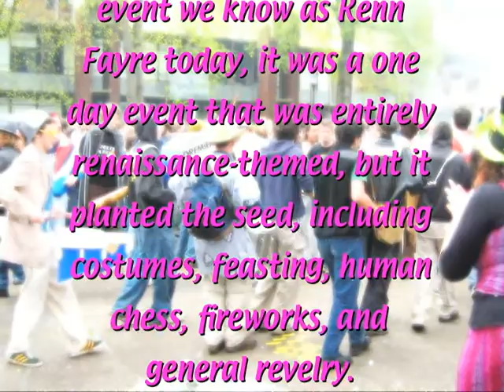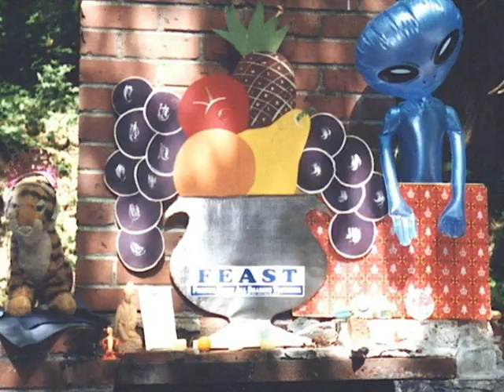Renn Fayre Visions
This is a demo for a larger project -